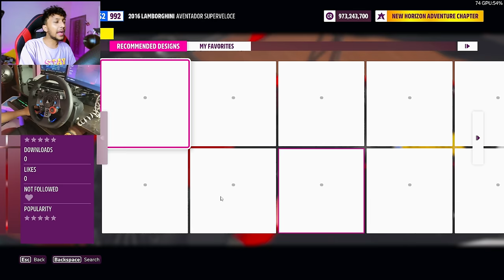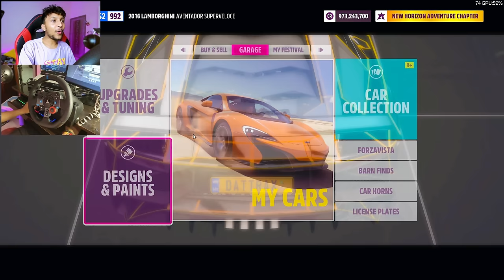FINALLY THE WORLD FASTEST *LAMBORGHINI AVENTADOR & CENTENARIO* 🤑 Forza Horizon 5 | Techno Gamerz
FINALLY I BOUGHT THE WORLD FASTEST CAR *KOENIGSEGG JESKO* 🤑 Forza Horizon 5 | Techno Gamerz
I BOUGHT MERCEDES AMG G63 WITH REAL GOLD WRAP 🤑 Forza Horizon 5 | Techno Gamerz
I SPENT $1,000,000 To Modify The World Fastest Lamborghini Urus 🤑 Forza Horizon 5 | Techno Gamerz

SUPERCARS DRAG RACE! 🔥‎@AnshuBisht  Car Vs ‎@DattraxGaming  Car | Forza Horizon 5 | GAMERFLEET

FINALLY BOUGHT NISSAN GTR SKYLINE 🤑( SUPER EXPENSIVE CAR)

BEAST SUPRA VS BUGGATI CHIRON | DRAG RACE 🤑

MODIFYING MY NEW LAMBORGHINI Into A Beast Car 🤑(EXPENSIVE)

MODIFYING MY NEW KOENIGSEGG INTO A BEAST CAR 🤑(EXPENSIVE)

FINALLY BOUGHT NEW JESKO🤑( FASTEST CAR)

I MODIFIED WORLD FASTEST LAMBORGHINI CAR🔥 999+KMPH SPEED - Forza horizon 5 | Techno Gamerz EP 5

FINALLY BOUGHT A NEW BUGGATI 🤑 WORLD FASTEST CAR - Forza Horizon 5 | Techno Gamerz EP 4

Hello Guys! You are Watching DATTRAX GAMING 🤗❤️

This video is totally about a game GTA 5 in which I have to perform some stunts with my playing skills with my own voice in the background I have done lots of work to make it. hope you guys like it.🥰